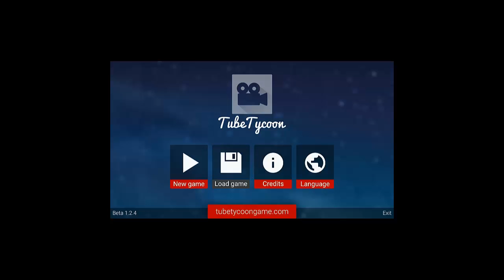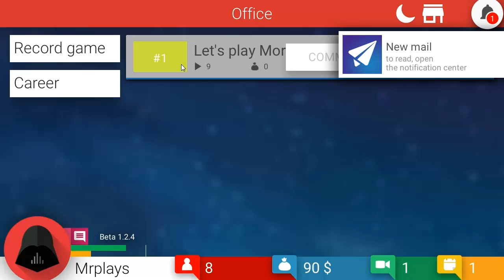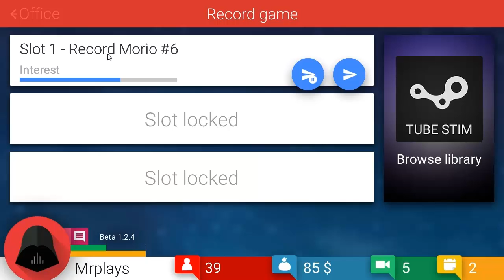YOUTUBE Simulator | Tube Tycoon #1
Start your youtube channel and rise through the ranks to become KING in Tube Tycoon!